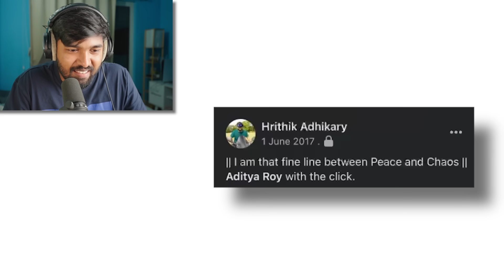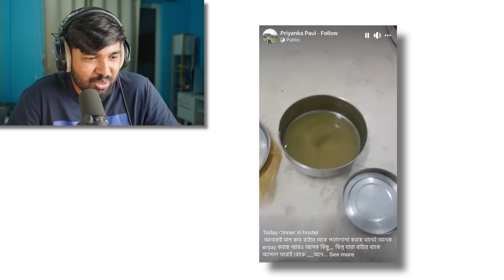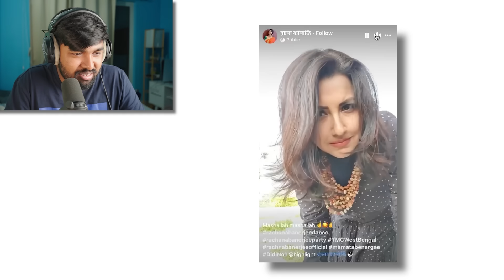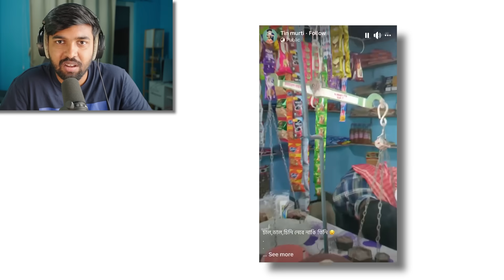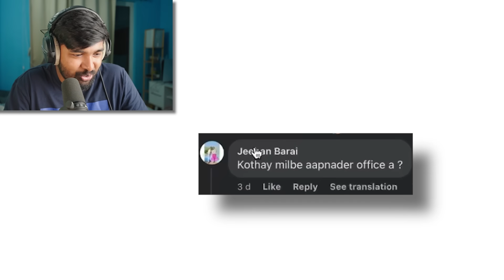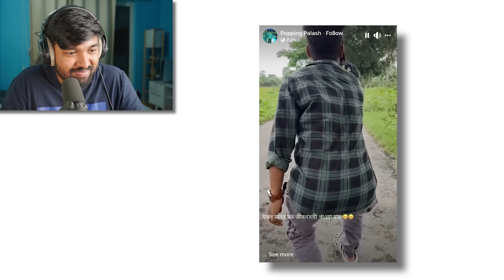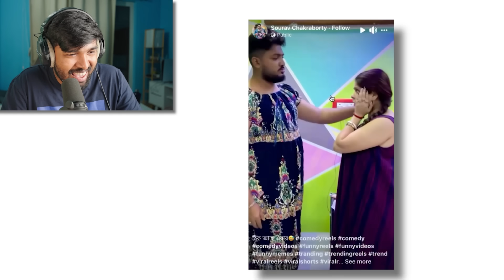Viral Didi Of Bengal ☕